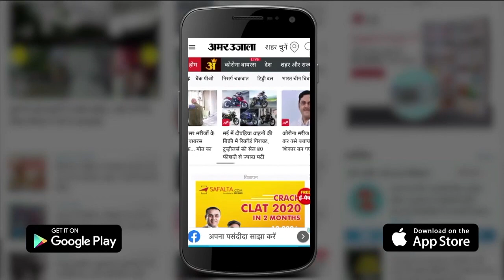Mumbai Police Arrested Actress Naira Nehal With Drugs | ड्रग्‍स लेते पकड़ी गई एक्‍ट्रेस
मुंबई में एक बॉलीवुड अभिनेत्री को अपने जन्मदिन पर ड्रग्स के साथ पार्टी करना महंगा पड़ गया। पार्टी जब अपने शबाब पर थी, तभी पुलिस को किसी ने खुफिया तौर पर खबर दे दी। जिसके आधार पर पुलिस की टीम ने देर रात होटल में छापा मारा और अभिनेत्री को उसके दोस्त के साथ गिरफ्तार कर लिया। अभिनेत्री की पहचान नाइरा नेहल शाह के रूप में हुई है।